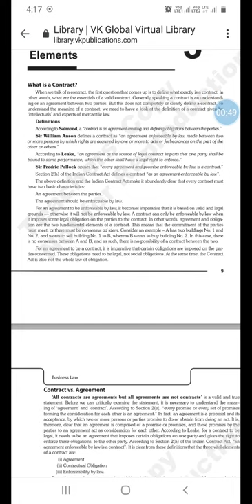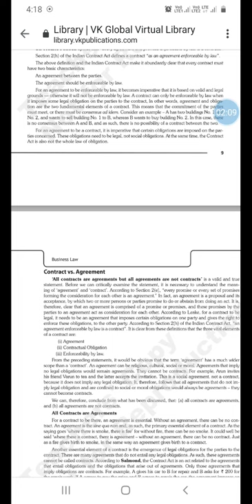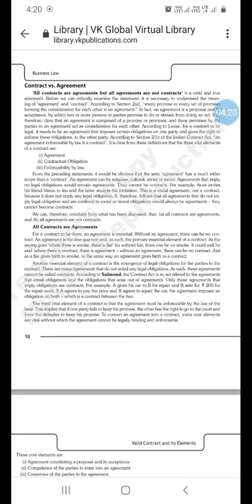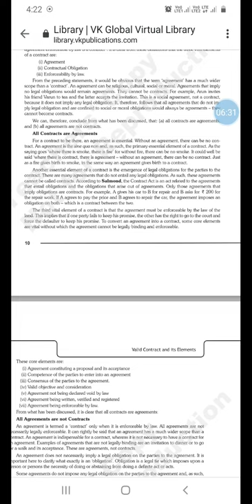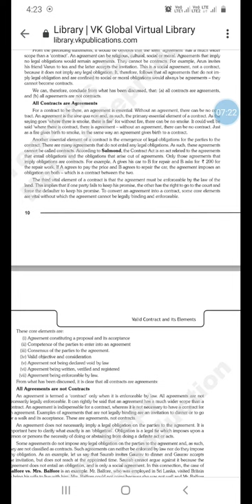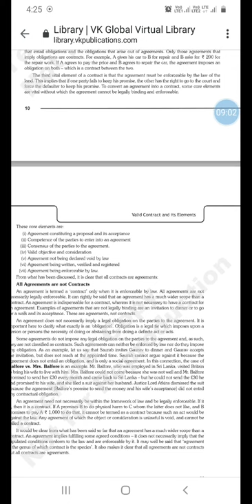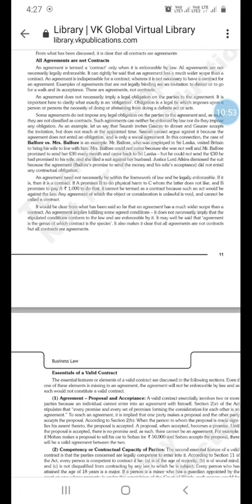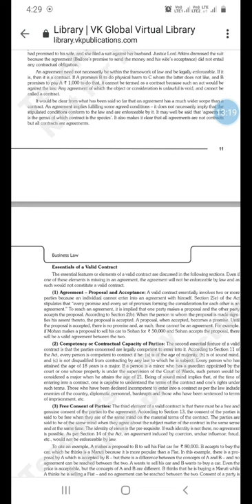b.law chapter 3